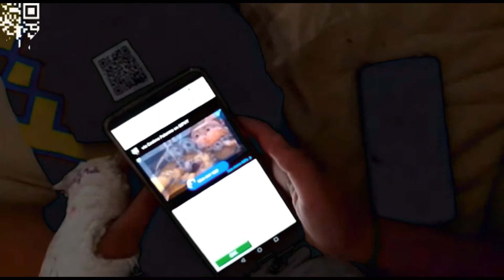Walhalla Qr Code Scan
You can save up to the 35% of discount on your next order, use the welcome discount coupon code of 10%, combine it with the Patron coupon discount code of 5% and according to the chosen donation "Tier" in addition to the corresponding gadget, you can unlock an additional discount of 10%, 15% or 20% (PATRON 10/15/20), up to a maximum of 35% of total discount. Patrons are entitled to choose between the entire T-Shirts collection.